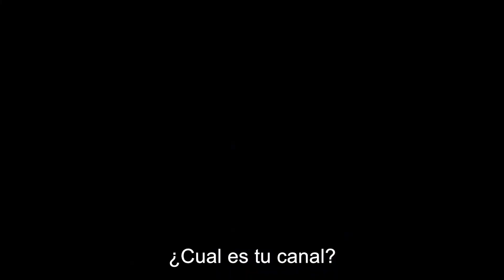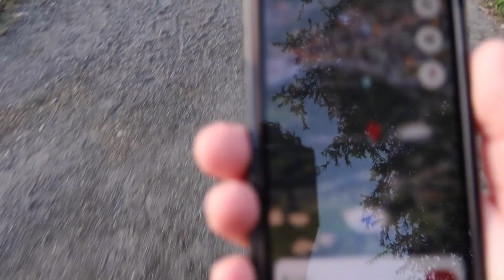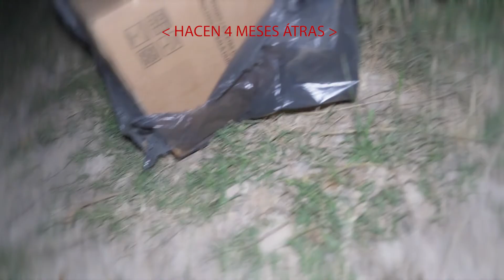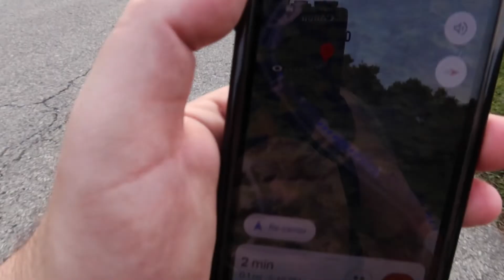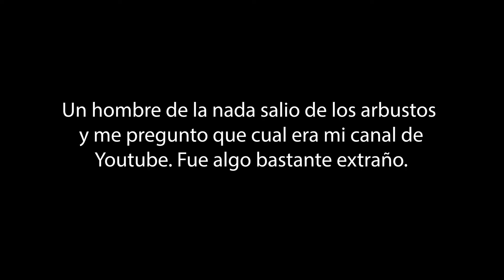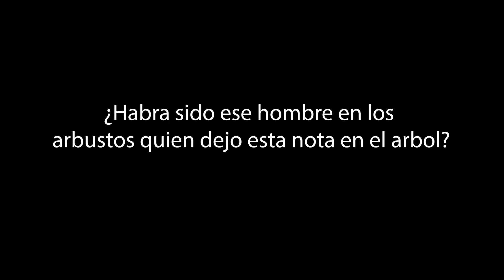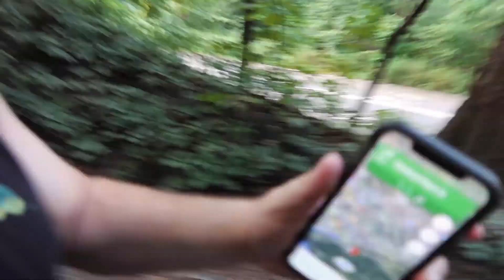RANDONAUTICA ES REAL Y ATERRADOR - NO INTENTES ESTA APLICACIÓN (PELIGRO)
Decidí jugar al Randonautica en Central Park en Nueva York y todo salió mal.
Randonautica es una aplicación que te lleva a lugares interesantes. Esta aplicación puede parecer inofensiva, pero de hecho, puede ser muy peligrosa y aterradora. NO uses esta aplicación. Si decides usarlo, tengan cuidado y traiga a muchas personas con usted.

Para mi canal de VLOGS y Behind the Scenes de mis videos